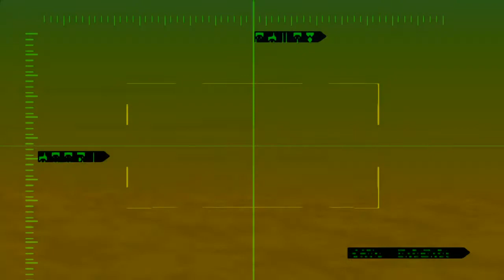Xenogears Часть 6 "Пираты"